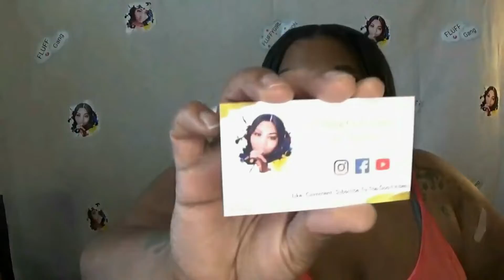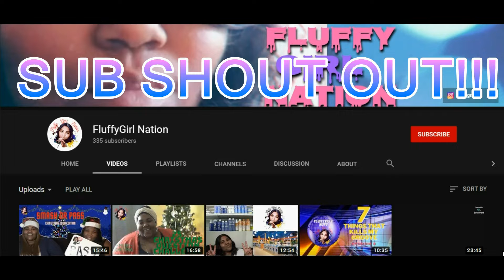FLUFFYGIRL VLOGS: HAIR BRAIDING W/ ASTOU!!!!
Hey FluffyGirl Gang!! Welcome back to another video!! Catch that Beat 🎶🎶🎶🎶🎶